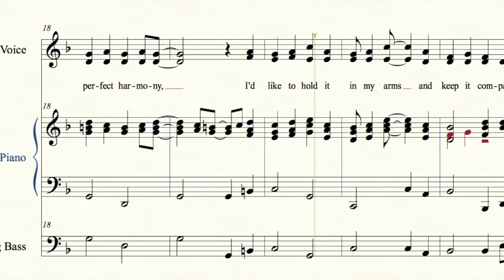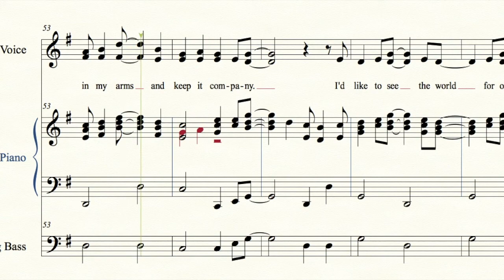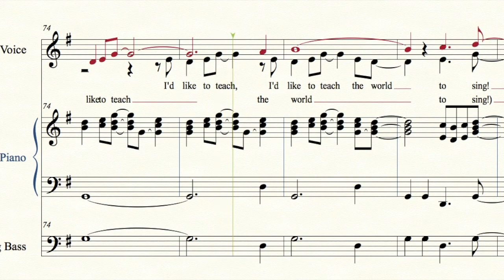I'd Like to Teach the World to Sing (piano and bass)- Rehearsal Track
arr. Ruth Elaine Schram